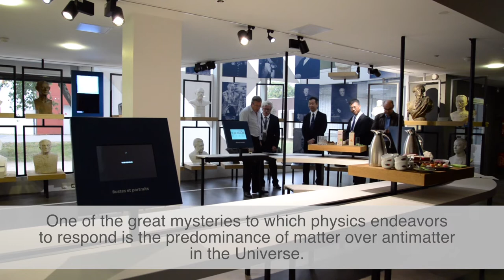Interview with Takaaki Kajita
Takaaki Kajita was awarded the Nobel Prize in Physics in 2015 for the discovery of neutrino oscillations, which shows that neutrinos have mass. He came at École Polytechnique on September 7th to discuss with his colleague Michel Gonin the Hyper-Kamiokande detector project, the world’s largest underground water tank.